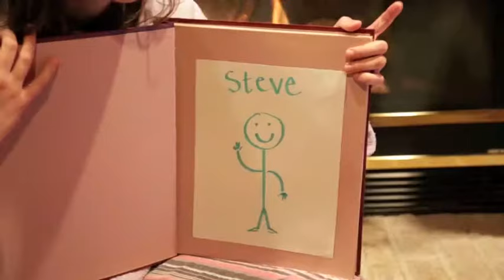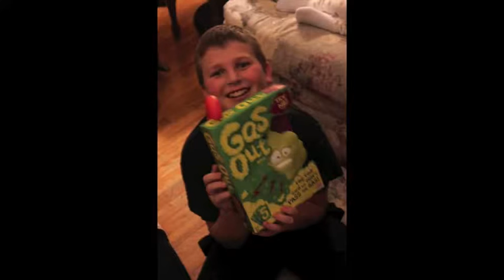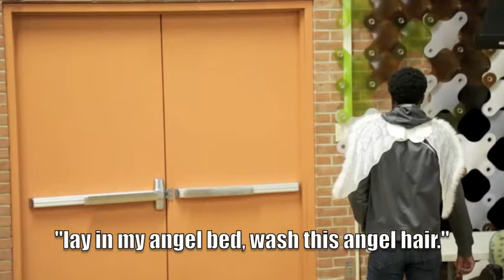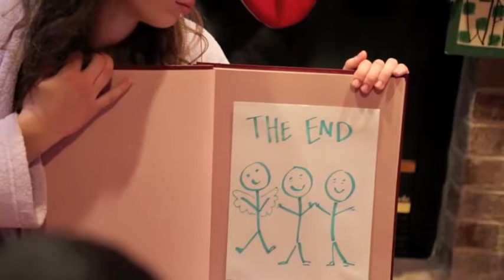Christmas 2016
(If you want to skip the picture slideshow, it lasts from 8:46-15:25, FYI)

SO every year, my siblings & I make a creative Christmas video for my grandparents of the PREVIOUS YEAR'S Christmas. We have done everything from film noir to a soap opera to a cheesy sitcom. This year, we employed (lol more like volunteered) some good friends of ours to join us for the Christmas classic of "The Steve Who Hated Christmas."

Stupid. Random. Epic. That's how we roll at Epic Faile Productions.

CREDITS FOR MUSIC:
"Where Are You Christmas?" by Faith Hill
"Jingle Bells (Dark Piano Version)" by myuuji
"Sleigh Bells (PhatCap! Trap Remix) by the Ronettes & PhatCap!
"Have Yourself a Merry Little Christmas" by the Carpenters
"This Christmas" by Donny Hathaway
"I'll Be Home For Christmas" by Lady Antebellum

This was made for pure fun, there was no monetary value made in the making of this video...JUST THE VALUE OF FRIENDSHIP & FAMILY.